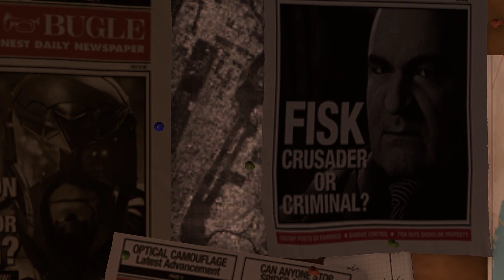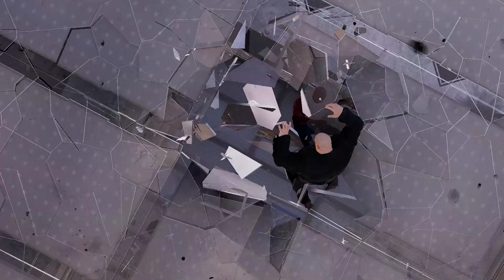SPIDER-MAN NO WAY HOME Suit Part 1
SPIDER-MAN NO WAY HOME Suit Part 1 gameplay @bobomaxsd782

The Spider-Man Suit is a specialized suit used by Peter Parker to protect his identity as Spider-Man. It originally consisted of a red hoodie with a spider symbol, blue garments and a red mask with black goggles.

An upgraded version was created by Tony Stark and given to Parker in 2016, who first used it during the Clash of the Avengers. The Stark suit included features such as an A.I., high-tech eye lenses with a heads-up display, a reconnaissance drone and retractable wingsuit components.

In 2024, in an attempt to hide his identity as Spider-Man while in Europe, Parker was given a stealth suit by S.H.I.E.L.D. that allowed him to operate under the moniker of Night Monkey. The next day, as his Stark Suit had been destroyed and he had lost the mask to his stealth suit, Parker used a Stark Industries Fabricator to design and create the Upgraded Suit, which he used in the Battle of London to defeat Mysterio. A few months later, Doctor Octopus reallocated some nanites from the Iron Spider Armor onto the Upgraded Suit, converting it into the Integrated Suit,